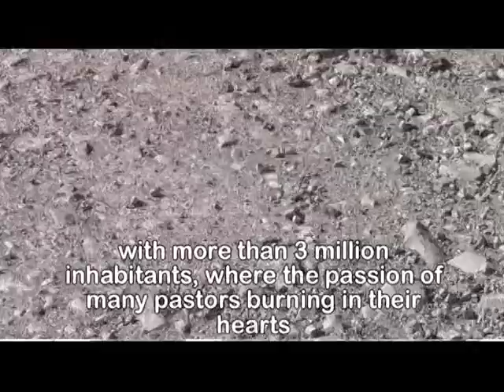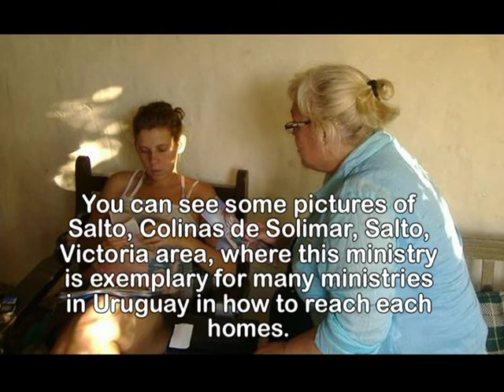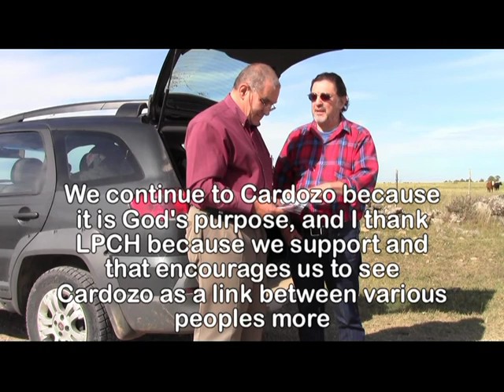Pueblo Cardozo y Achar con Cruzada a cada Hogar - Bordoni y el pastor Peña EHC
LA PASION Y EL FUEGO EVANGELISTICO no se puede ocultar en la vida del pastor Daniel Bordoni junto al DN de La Palabra a Cada Hogar Alfredo Peña, donde cada pueblo de Uruguay merece CONOCER LA VERDAD DE DIOS.  Pudimos viajar cerca de 400 kilómetros al norte de Montevideo, a llevar el evangelio al Pueblo Cardozo, y Achar, en el Dpto. de Tacuarembó.  Maravilloso ver el hambre de recibir EL EVANGELIO por parte de los creyentes al "enseñarles en la Escuela de Evangelismo" para poder salir PUERTA A PUERTA.  Muchos vendrán a Cristo por medio del folleto "¿Hay una salida?".